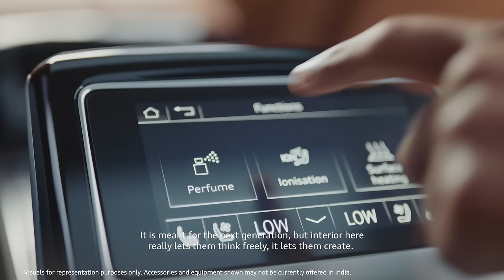The all new Audi A8 L | Experience the Space For Progress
Progress lies in the little details.
Discover world-class luxury, comfort and sophistication with the all new Audi A8 L, now in India.